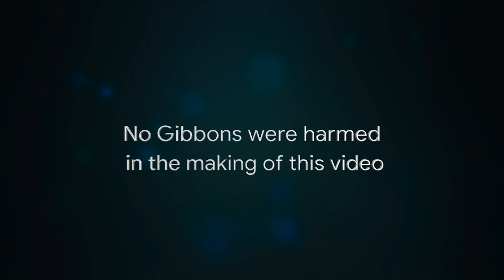Google's new Project Gibbon - Made with Google's Veo 2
Video not by Google, views are my own.